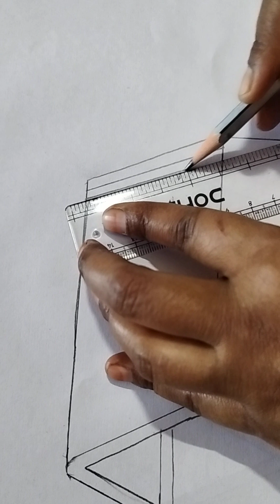A For Magic#House drawing# viral YouTube video#🥰.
Art & Education. A For Magic#House drawing# viral YouTube video#🥰.